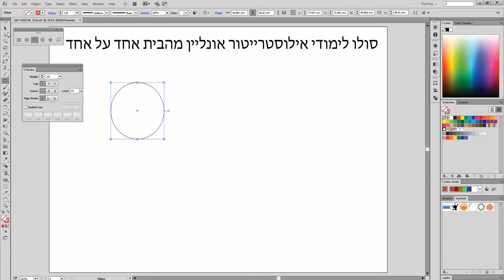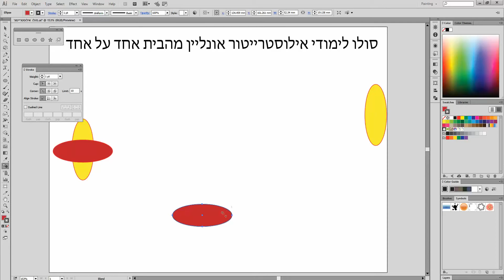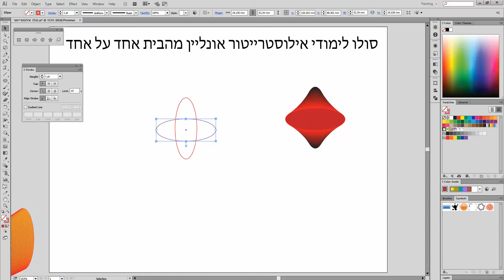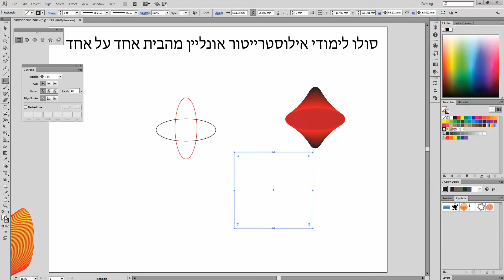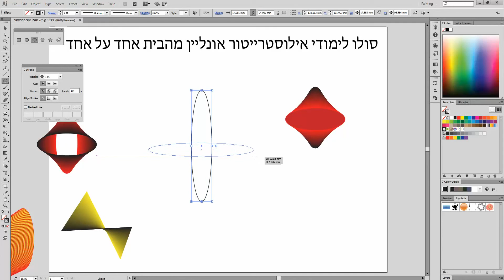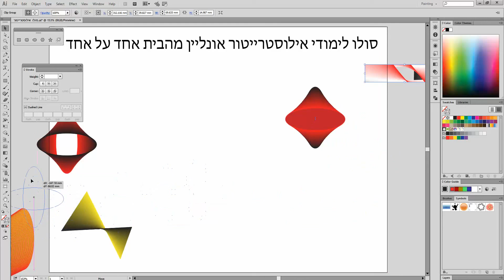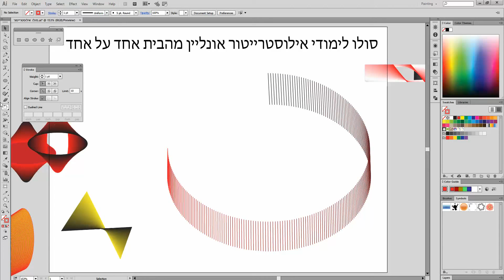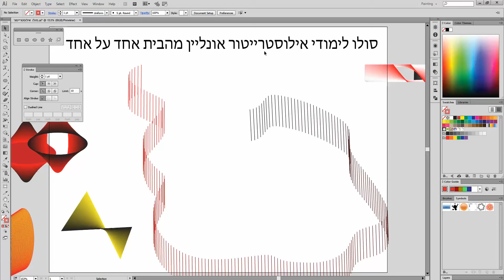אילוסטרייטור הסבר על סרגל הכלים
קורס אילוסטרייטור למתחילים
קורס אילוסטרייטור ברחובות
איליסטריטר
מורה פרטי לתוכנת אילוסטרייטור
איך מחליפים פונט אילוסטרייטור
קורס אילוסטרייטור חינם
פורום קורסים אילוסטרייטור
אילוסטריטור   עיצוב גרפי
לימודי אילוסטרייטור באינטרנט
לימוד אילוסטרייטור
  קורס אילוסטרייטור
שיעור התנסות אילוסטרייטור
adobe illustrator
תוכנה אילוסטרייטור
הילוסטרייטור
לימוד אילוסטרייטור אונליין
illustrator free
אילוסטריטור 6
משחק באילוסטרייטור
illustrator course
לימודי אילוסטרייטר

לימוד אילוסטרייטור ברמה מקצועית
תוכנת אילוסטרייטור רי קולור
שעורי תוכנת אליסטריטורcs6
אילוסטרייטור לטאבלט

איך לעשות כדור אילוסטרייטור
אילוסטרייטור מכללת קווים
photoshop and illustrator online course
מורה לאילוסטרייטור
עלות קניה של אילוסטרייטור
שעורי אליסטריטור
קורס אילוסטרייטור ופוטושופ
איך יוצרים צורת לב באילסטרייטור
קורסים באילוסטרייטור
adobe illustrator for ipad
מורים פרטיים אילוסטרייטור
illustrator cs6 download
ספר לימוד אילוסטרייטור
קורס באילוסטרייטור
ללמוד אילוסטרייטור בחינם
שיעורים פרטיים אילוסטרייטור